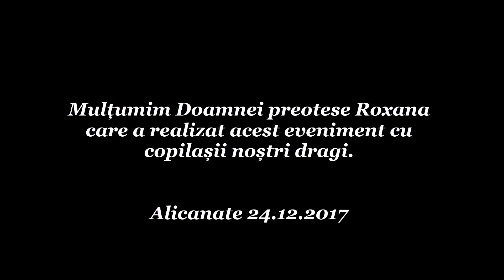Mini-Concert de Iarna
Alicante
2017